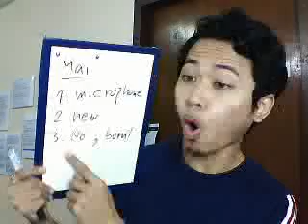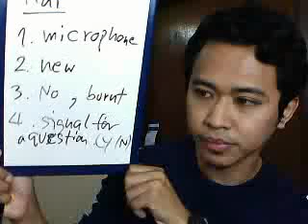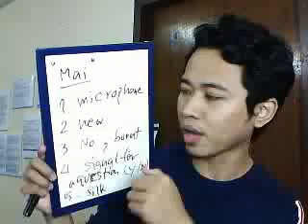Speak Thai - MAI - KPBL Tv @blogTV W7D19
Week 7 Day 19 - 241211 Fri เรียนรู้การพูดอังกฤษ ให้สู๊ดดดยอดดด กับครูพี่บังแอล สดๆ ทุก เสาร์ อาทิตย์ 8-10 PM Learn how to speak Thai & English languages on KPBL Tv every Saturday & Sunday 8 -10 PM (GMT+7)